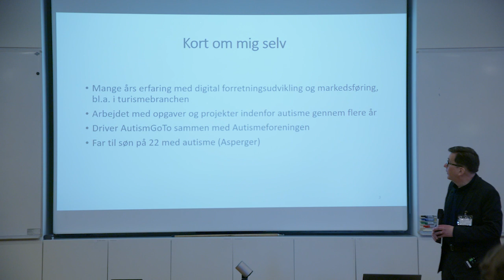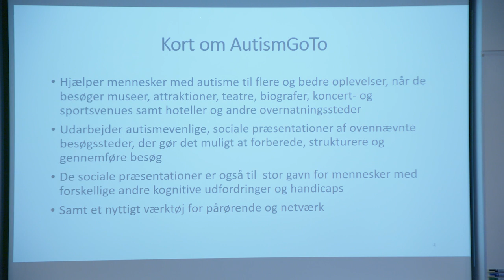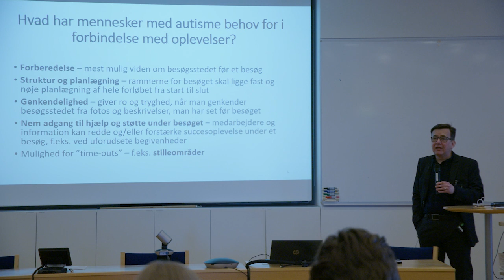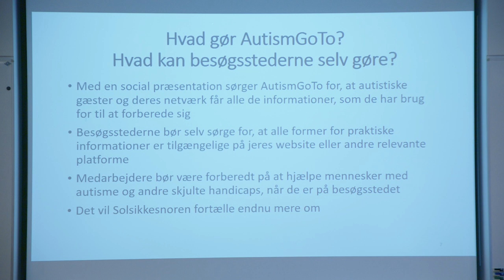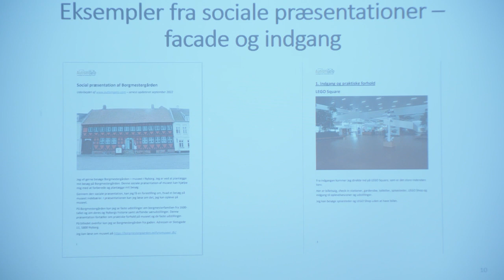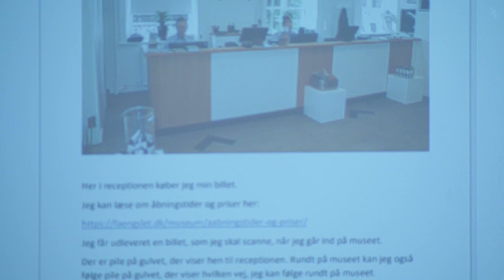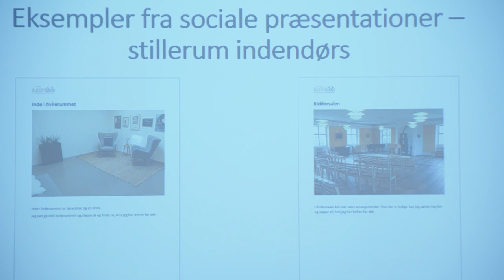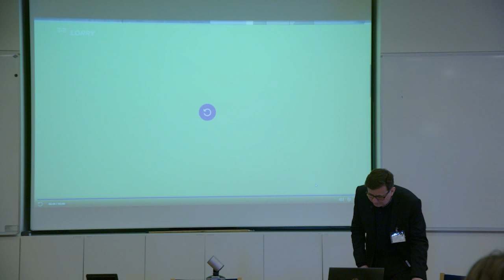Oplæg - "Forberedelse og struktur" v. Jan Mortensen, initiativtager til AutismGoTo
I dette oplæg fortæller Jan Mortensen fra AutismGoTo om, hvordan forberedelse og struktur kan hjælpe autistiske mennesker til flere og bedre oplevelser.